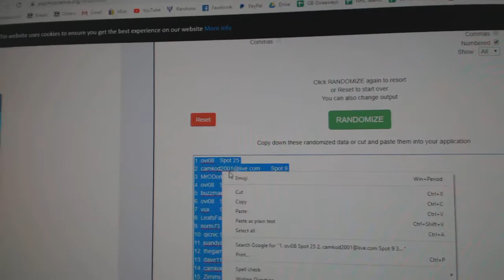Team Randoms - C&C GB #10,871